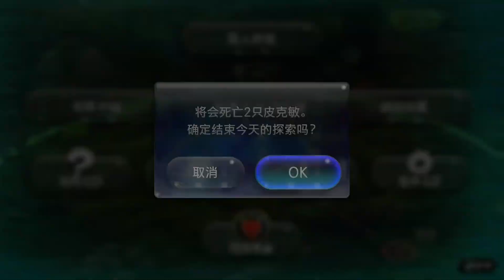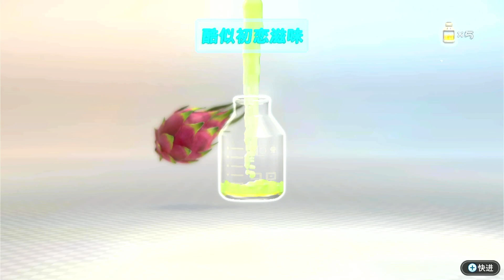switch Pikmin 3 Deluxe Live Day3